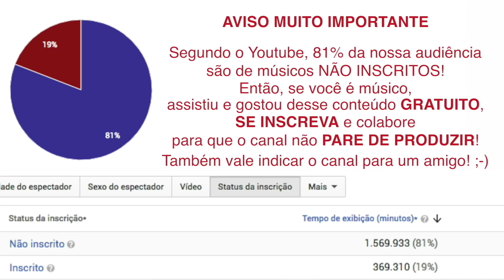A CONCEPÇÃO DA VANEIRA - UMA AULA COM GUILHERME SANTANA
OFERECIMENTO:

100% Batera Drum Shop - Conheça a loja de Bateria mais completa da Internet Brasileira.